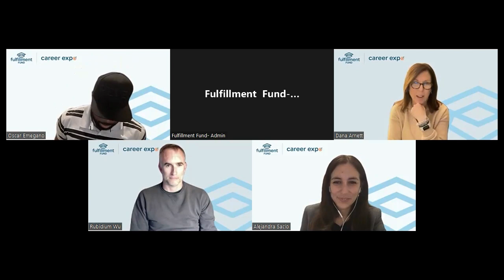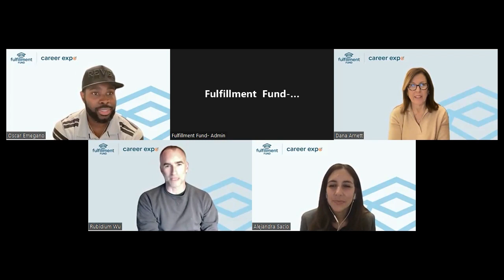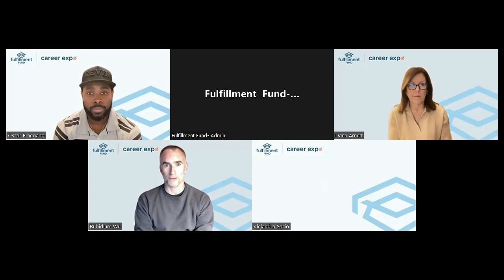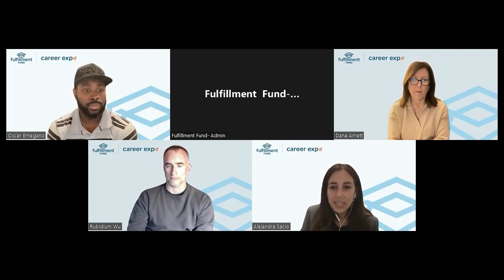CAREER EXPO 2022 : Entrepreneur Panel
Career Expo 2022 was centered around the theme of “Standing Out & Standing Together”, and this webinar is for our students who want to be their own boss and step into being an entrepreneur. We were thrilled to have Dana Arnett (CEO/Co-Founder of Wicked Bionic), Oscar Emegano (CEO/Founder of Emegano Estates), and Rubidium Wu (Film Director and Screenwriter).  Each of our panelists bring their own unique experiences and backgrounds in order to give an honest look into what being an entrepreneur entails.